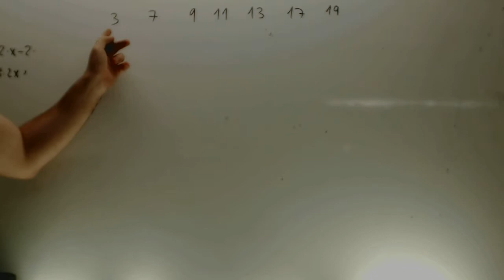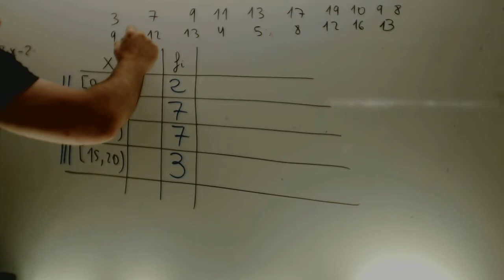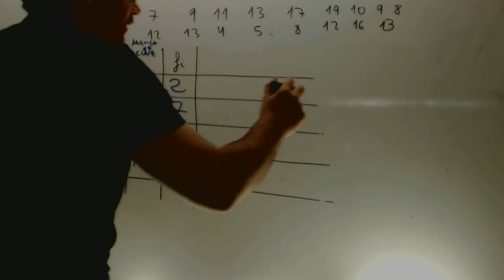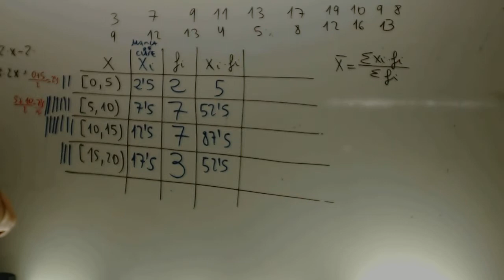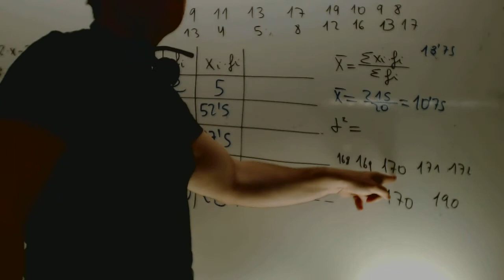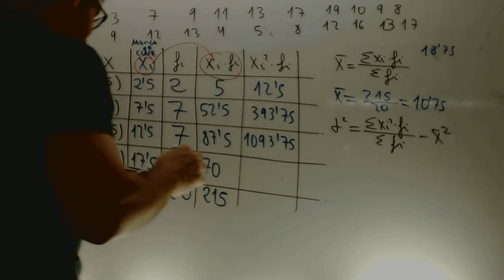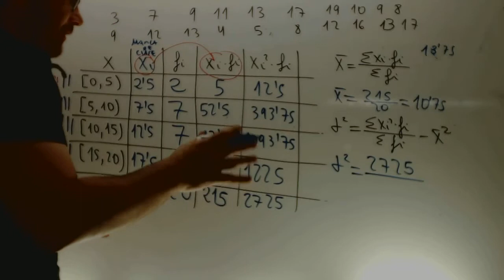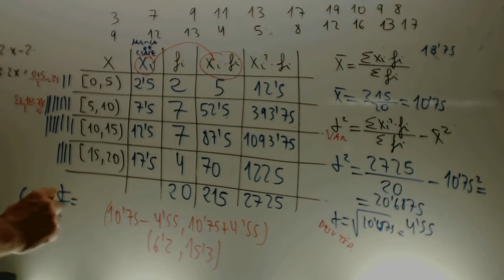Estadistica Intervalos Matematicas 4 ESO Academia Usero Estepona